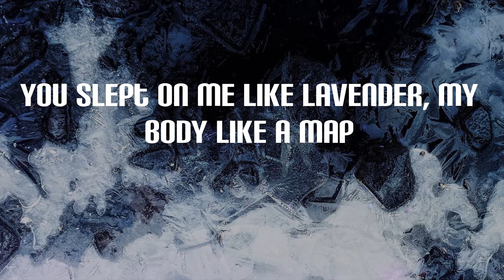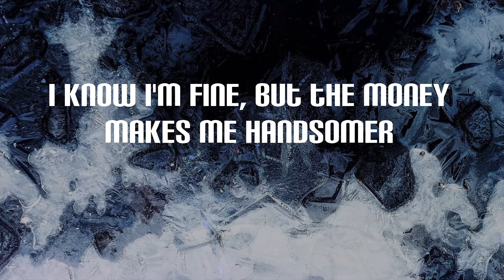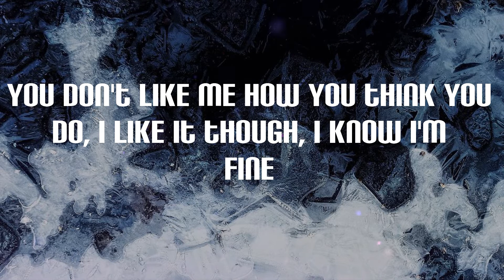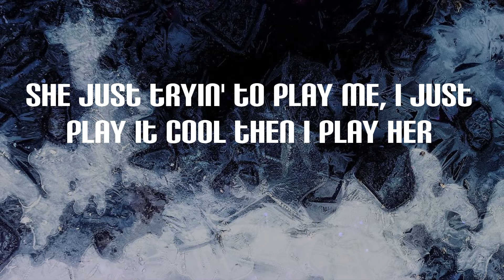Russ - HANDSOMER (Lyrics)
HANDSOMER Lyrics:
I know I'm fine, but the money makes me handsomer
Walk around smellin' like a come-up and the answer for her
Problems but I'm not him, I don't mind it though
You don't like me how you think you do, I like it though
You don't like me how you think you do, I like it though, I know I'm fine
Balenciaga slides so she slidin'
Said it's 'cause the vibe, mmm, she lyin'
We both know that I'm a walkin' lick (lick, lick, lick)
Why you think she all up on my dick? (Dick, dick, dick)
It's cool though I ain't mad at ya, I let her go like Passenger
You slept on me like lavender, my body like a map
Your tongue just turn into a traveler
You started throwin' ass, you think that I'ma throw some cash on you
But I'm just clappin' you, I know what's up
The possibility of paper got her tryin' to tell me I should date her
She just tryin' to play me, I just play it cool then I play her
Baby, hate the game, not the player
I'm 5'6 but the money make me 6'5
She said, "I love your songs," I told her to list five